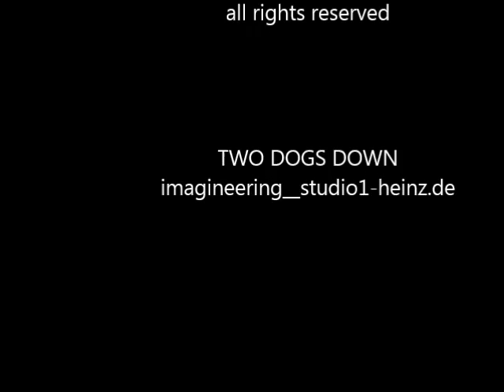Willi Geyer _ Guitar-Ballad1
instrumental from 80-ies audiotape /GorillaStudios, Geislingen_ Willi Geyer, guitar - Andreas Kemmer, bass - Klaus Brosowski, keyboards_ Neusselhalden, schwäbische Alb - fotos Werner Gallée